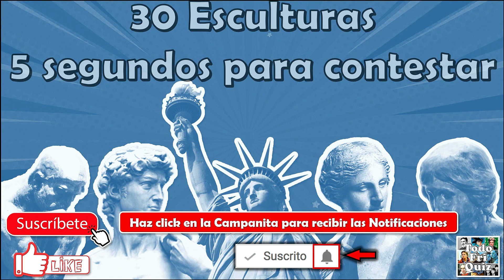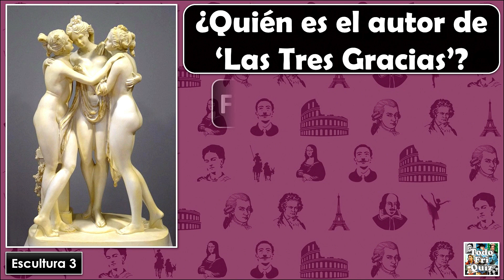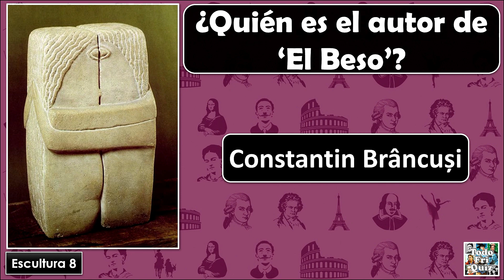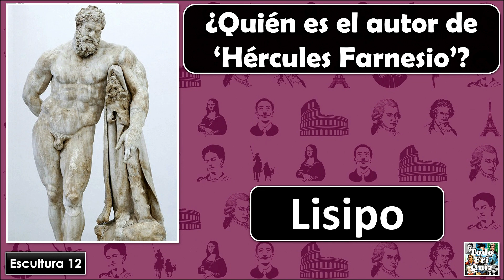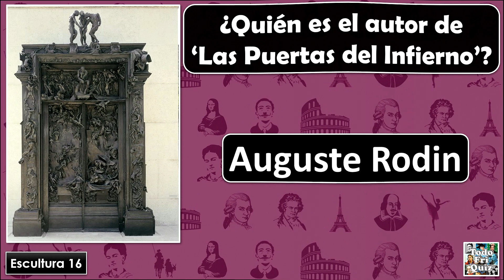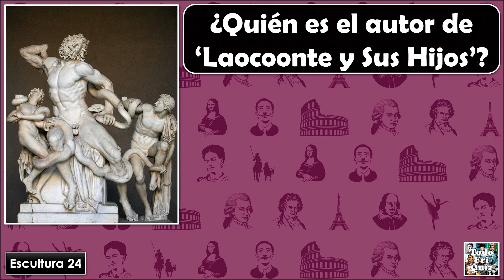¿Sabes Quién Creó Estas "ESCULTURAS"? Test/Trivial/Quiz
¿Quién ESCULPIÓ Estas ESCULTURAS?